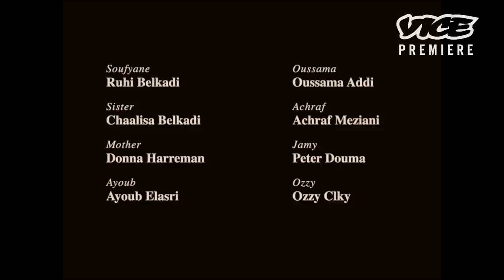Marc Jacobs - VICE Shorts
'Marc Jacobs' is helmed by Dutch filmmaker Sam De Jong – the director behind the VICE Amsterdam-produced feature 'Prince' – and is a stylish, "social realist" short film, which follows a young boy living in Amsterdam longing to go on holiday with his father to Morocco. The film originally premiered at the 2014 Berlin Film Festival.

'Prince' is now in theaters and available to watch on iTunes and OnDemand.